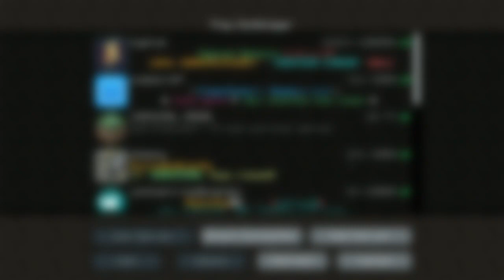Toxigon Minecraft Anarchy Server (Ip in Description)